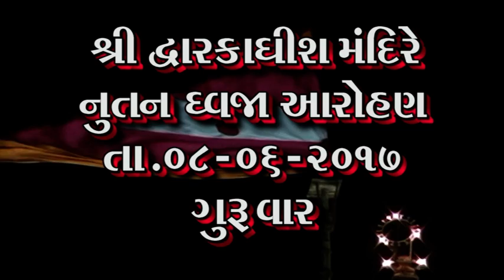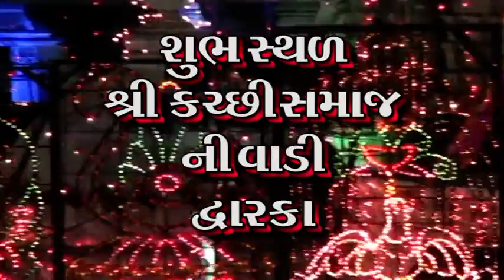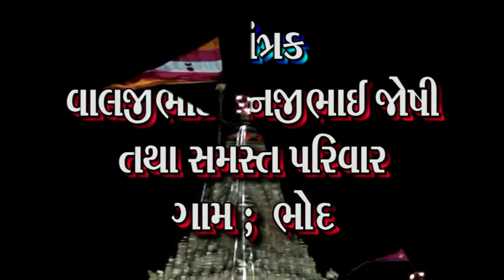DWARKA (JOSHI PARIVAR BARODA)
VALJI BHAI JOSHI DHAJA PROGRAM